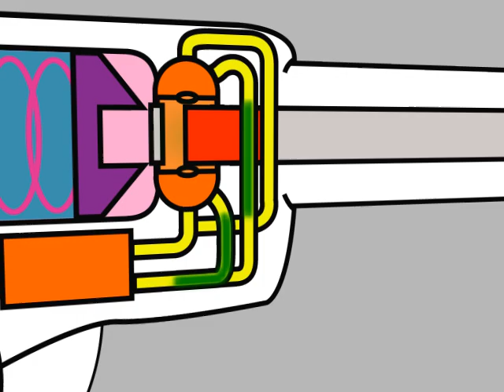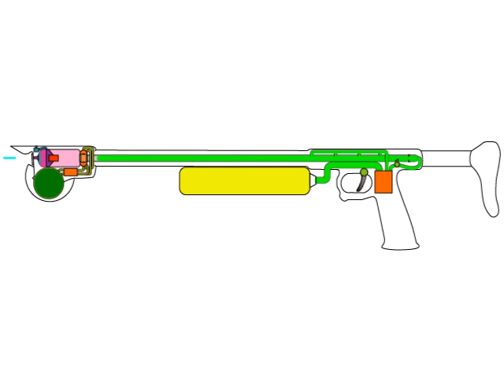Cavitazer: Internal design animation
Animation showing the inner workings of the "Cavitazer" a proposed Cavitation Bubble-based underwater weapon. Biologically inspired by the "Pistol Shrimp." Created as part of the Georgia Tech "Bio-Inspired Design" course.
Created in Adobe Illustrator and After Effects.